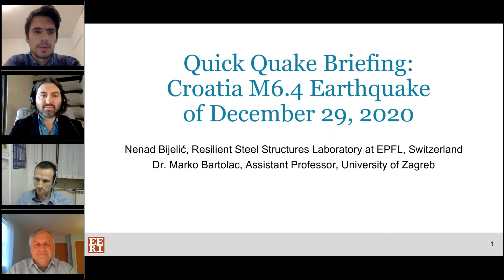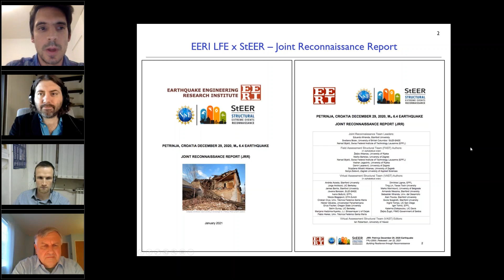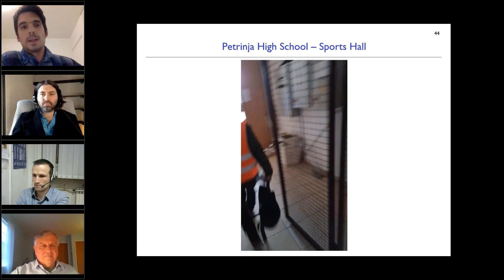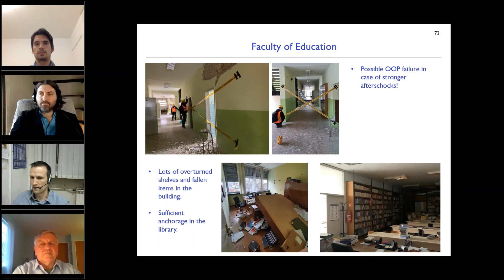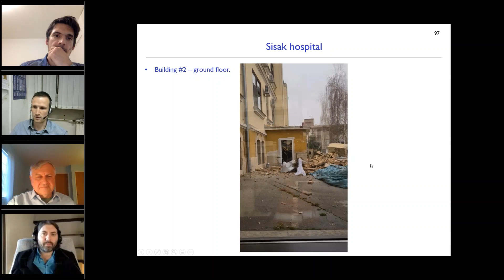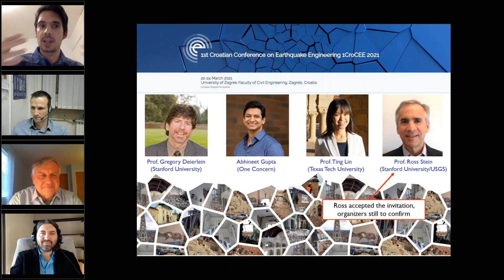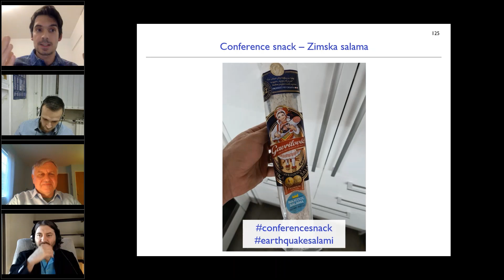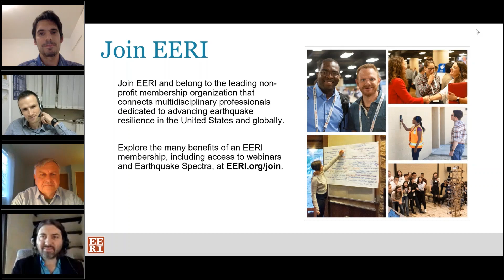Quick Quake Briefing: Croatia M6.4 Earthquake of December 29, 2020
This webinar, hosted by the EERI Northern California Regional Chapter, focused on the December 29, 2020, Croatia earthquake. The M6.4 quake was the strongest recorded in Croatia in 140 years and struck about 30 miles southeast of the capital Zagreb. The earthquake caused widespread damage to buildings and infrastructure, killed at least seven people, and affected hundreds of thousands. This quick briefing provided an overview of the earthquake and first-hand accounts of its aftermath.